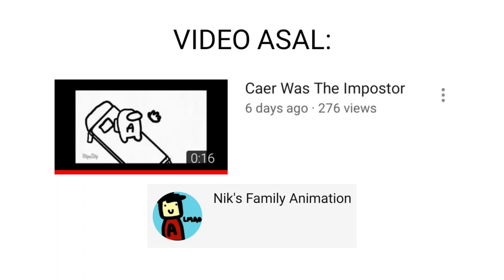Caer Was The Impostor | Among Us Animation (Remake Nik's Family Animation)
BEST PULAK BUAT REMAKE NI, MACAM CURI VIDEO ORANG. HAHAHAHAH.

Kalau ada cadangan video untuk buat Remake, Komen kat bawah.